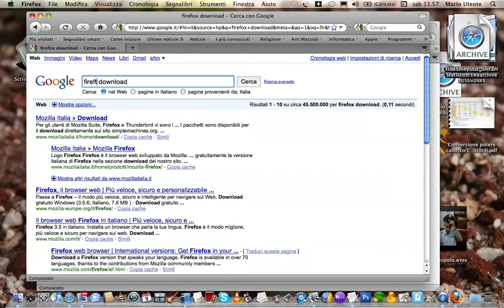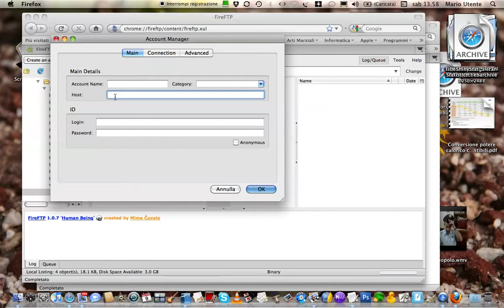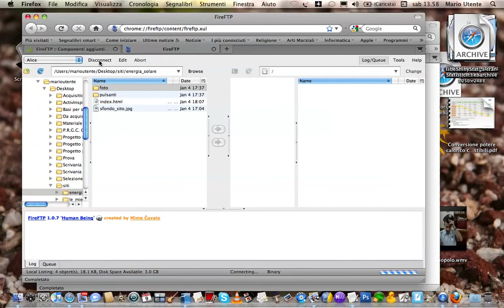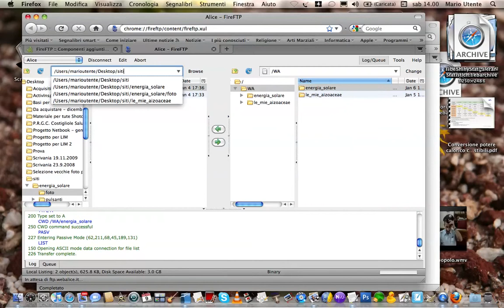Lezione 11 - realizzare pagine web e siti - trasferire su internet - 2.mov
Lezione 10 - realizzare pagine web e siti - trasferire su internet usando ftp